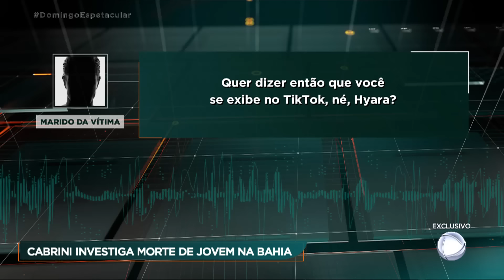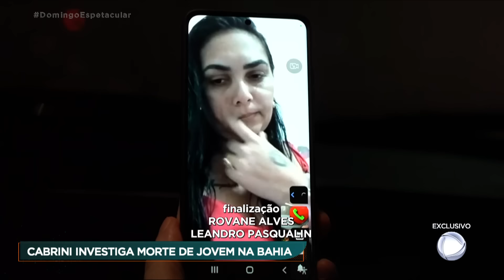Traição, ameaças e guerra entre famílias: Cabrini investiga morte de jovem cigana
Em uma comunidade cigana no interior da Bahia, Yara Flor, de 14 anos, foi morta com um tiro. O principal suspeito é o marido da jovem, também um adolescente de apenas 14 anos. O caso envolve traições, ameaças e uma guerra entre duas famílias. Roberto Cabrini foi até o local do crime e confrontou os principais personagens dessa história. Veja em A Grande Reportagem!